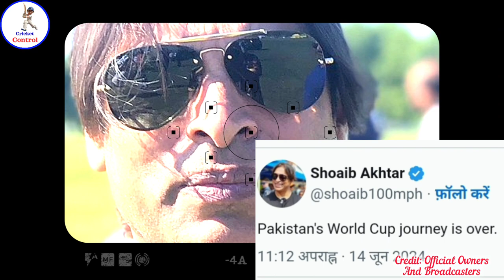Pakistan Cricket & Babar Azam Exposed By Ahmed Shehzad And Hafeez | Pak T20 World Cup 2024 News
Pakistan Cricket & Babar Azam Exposed By Ahmed Shehzad And Hafeez | Pak T20 World Cup 2024 News | Shoaib Akhtar's Emotional Outburst as Pakistan Exits T20 World Cup 2024

About this video :

As the Pakistan cricket team exits the T20 World Cup 2024, Shoaib Akhtar couldn't contain his emotions and made a powerful statement! This video delves into how the current T20 World Cup has been nothing short of a nightmare for the Pakistani team. Struggling with poor form from both bowlers and batsmen, the team ultimately fell out of the race for the Super-8 due to the canceled match between the USA and Ireland.

Watch as Shoaib Akhtar, Mohammad Hafeez, and Ahmed Shehzad share their thoughts on the Pakistani team's performance. Discover why all eyes are now on the PCB Chief and let us know your opinion on the reasons behind Pakistan's poor performance in the comments below.

Shoaib Akhtar
Pakistan Super-8 exit
PCB Chief
Mohammad Hafeez
Ahmed Shehzad